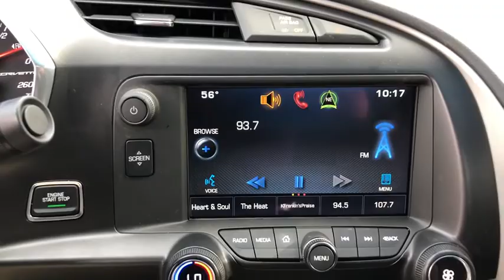2015 Chevrolet Corvette Ocala, Gainesville, Leesburg, The Villages, Crystal River, FL CK40065A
Arctic White U 2015 Chevrolet Corvette available in Ocala, Florida at Palm Chevy Ocala. Servicing the Gainesville, Leesburg, The Villages, Crystal River, FL area.

Clean CARFAX. Certified. This 2015 Chevrolet Corvette Stingray Z51 in Arctic White features: RWD Preferred Equipment Group 1LT. CARFAX One-Owner.brbrRecent Arrival! 17/29 City/Highway MPGbrbrChevrolet Certified Pre-Owned Details:brbr  * Warranty Deductible: $0br  * Transferable Warrantybr  * Roadside Assistancebr  * Vehicle Historybr  * 24 months/24,000 miles (whichever comes first) CPO Scheduled Maintenance Plan and 3 days/150 miles (whichever comes first) Vehicle Exchange Programbr  * Limited Warranty: 12 Month/12,000 Mile (whichever comes first) from certified purchase datebr  * 172 Point Inspectionbr  * Powertrain Limited Warranty: 72 Month/100,000 Mile (whichever comes first) from original in-service datebrbrbrCome see us today at Palm Chevrolet or visit our virtual showroom 24/7 @ Palmchevrolet.com.brbrAwards:br  * Car and Driver 10 Best Cars   * Ward's 10 Best Engines   * 2015 KBB.com Best Resale Value Awards   * 2015 KBB.com Best Buy AwardsbrCar and Driver, January 2017. Reviews:brbr  * If you relish the idea of owning one of the best performance-car bargains of the last 50 years, but without feeling shortchanged, you're going to love the 2015 Chevrolet Corvette Stingray. For the Z06, you'll love it if you like performance that crushes European exotics costing twice as much. Source: KBB.combr  * Awesome V8 power; racetrack-ready handling and braking; comfortable highway cruiser; attractive, high-tech interior; coupe's roomy cargo area; astounding value. Source: Edmundsbr  * With its sculpted athletic exterior and driver-oriented cockpit, the 2015 Stingray is a beautiful weapon of ingenious design is purpose-driven. Carbon-fiber and carbon-nano-composite structures reduce weight even further to achieve optimal handling and acceleration. Provocative, purposeful and sculpted for optimal performance, the Stingray is light and lean. Increased downforce keeps the vehicle planted, while its functional exterior vents create a totally new breathing experience to reduce lift and drag. The advanced ventilation systems help air flow from front to back, cooling critical components of the powertrain. Illuminated by innovative digital features and intelligent driver controls, the cockpit is a stunning change from your typical interior scenery. An ingenious available color Head-Up Display complements the customizable dual display featuring two 8-inch screens. Grade A leather hand-selected and crafted to adorn a new generation of elegance. Completely redesigned, the 6.2L V8 engine boasts up to an estimated 460hp, 465 lb.-ft. of torque, plus 0-60 times of 3.8 seconds. This is complemented with a 7-speed transmission. Intelligent sensors anticipate gear selections and match engine speed for smooth transitions during both upshifts and downshifts. 5 driving modes are available to select from altering up to 12 variables to situate you for any road. The MyLink system begins with a retractable 8-inch diagonal high-definition color touch-screen. Using steering wheel controls, hand gesture and voice recognition capabilities, you can talk and text hands-free, stream HD Radio and third-party music services like Pandora, plus access a broad range of functions including OnStar and available navigation plus 4G LTE. Source: The Manufacturer Summary